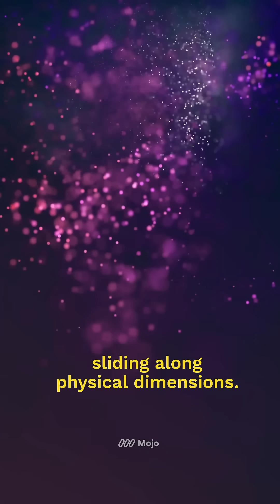Tesseract Physics in Interstellar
What if time wasn’t a flow but a place? In this Short, we explore the real physics behind Interstellar’s tesseract scene where Cooper enters a 5D space inside a Kerr black hole. Using concepts from string theory and brane cosmology, we break down how gravity might travel through dimensions and send messages across time.